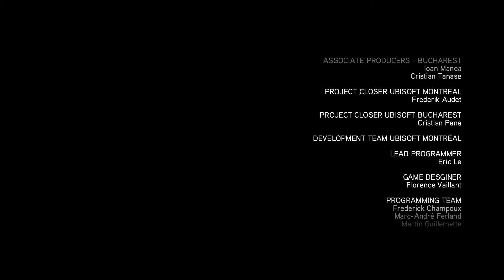Final | Assassin's Creed Brotherhood